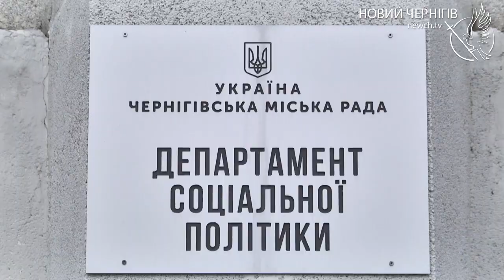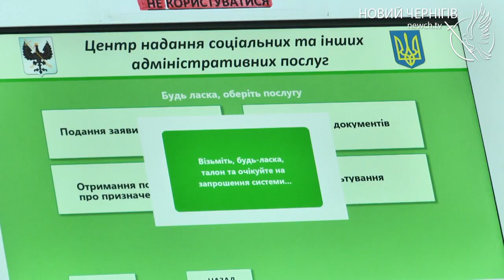Державні соціальні виплати: що зміниться з 1 січня 2023 року?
З 1 січня нового року державні соцвиплати для ряду категорій населення не будуть продовжені автоматично. Таке рішення ухвалив Кабінет Міністрів. Раніше через режим воєнного стану дія цих виплат була продовжена до 31 грудня 2022-го року.